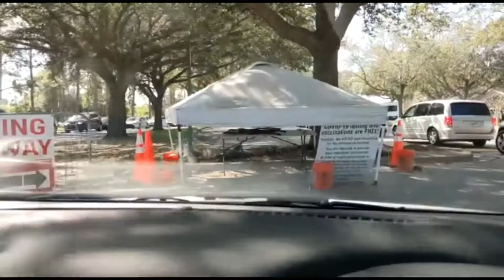COVID testing takes 6 plus hour wait on a Sunday from 7 am to 1 pm at Barnett Park Orlando Florda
Thanks to the ill prepared leaders both local and National if you Need a COVID test in Orlando? Orange County? There is A 6 plus’s hour wait on a Sunday from 7 am to 1 pm at Barnett Park  Healingtv.org